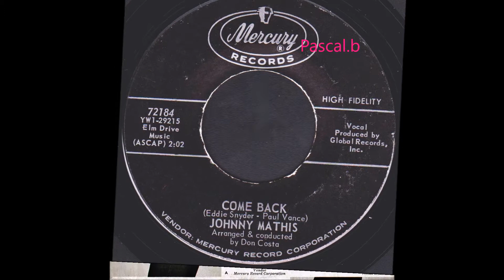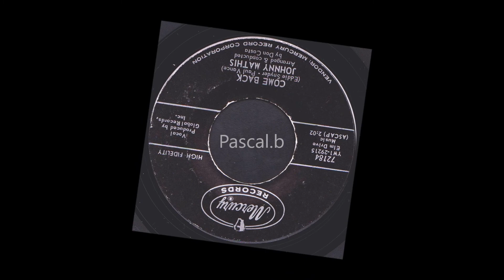Johnny Mathis - Come back